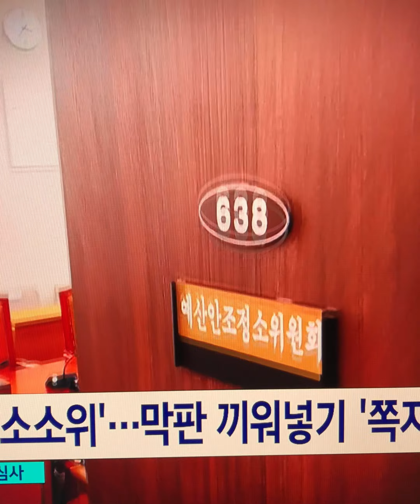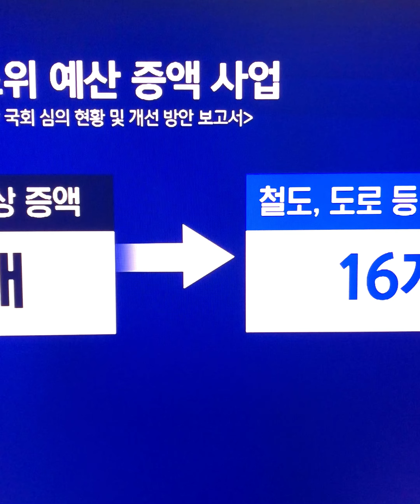법정시한 넘기고도 줄다리기 여전… 예산안 처리 안갯속#여야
우원식 예결위원장은 이날 한 라디오 인터뷰에서 "올해 예산안에 비해 공공임대주택 예산이 5조 7000억원이나 삭감됐기 때문에 민주당에서는 증액이 필요하다는 것이고 정부여당은 공공분양(예산)이 필요하다는 것"이라며 "상임위에서 증액된 공공임대 예산은 정부 동의가 필요한 거니까 현실적 요구를 살펴서 적절하게 현실에 맞게 잘 조정해내면 된다"고 말했다. 타협 지점이 있음에도 여당이 반발하고 있다는 취지의 비판이다.